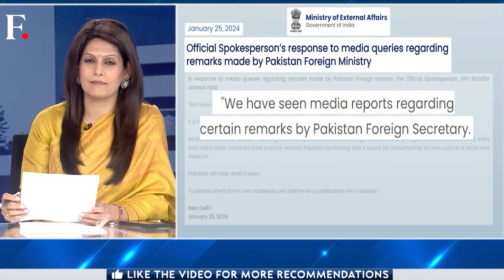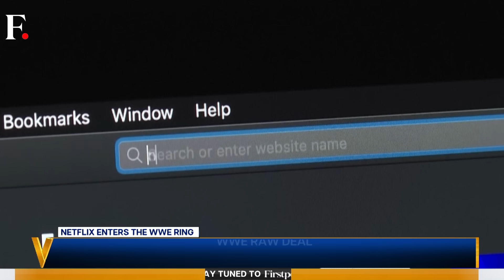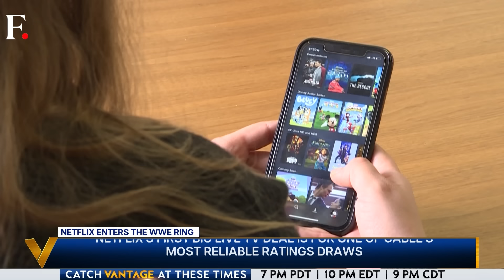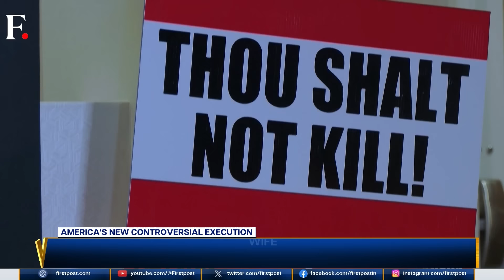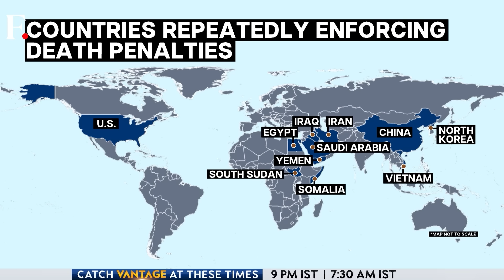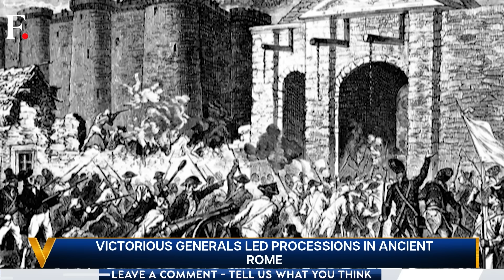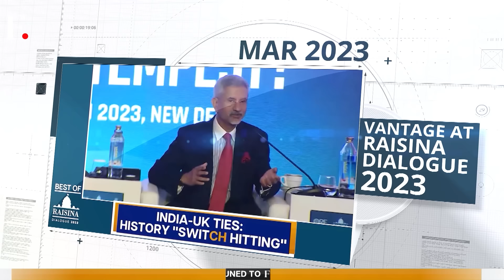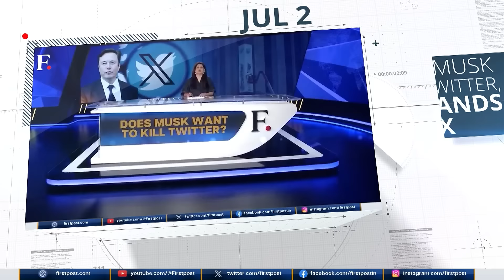Can China Use its Leverage Over Iran to Get the Red Sea Attacks to Stop? | Vantage with Palki Sharma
A new report says that China has been trying to stop the Yemen-based Houthi group from attacking ships in the Red Sea. But instead of dealing with them directly, China is putting pressure on Iran. Iran is known to back several proxies in West Asia, including the Houthis. China has leverage over Iran as it is one of the few countries that deals with Tehran directly. But will Iran bow to Chinese pressure?

China | Iran | Houthis | Red Sea Crisis | Xi Jinping | Global Trade | Firstpost | World News | Vantage | Palki Sharma